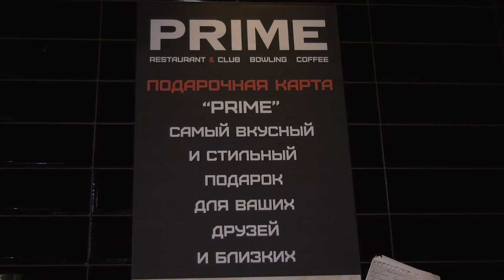PRIME на вашей кухне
Ресторан PRIME предлагает горожанам блюда высокой кухни с доставкой на дом. Как превратить свой обед или ужин в настоящий праздник?